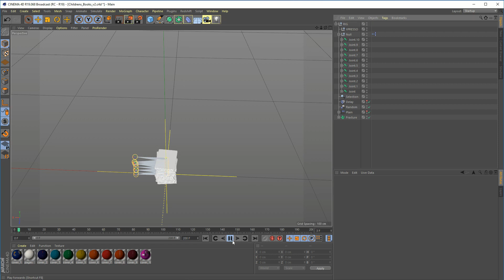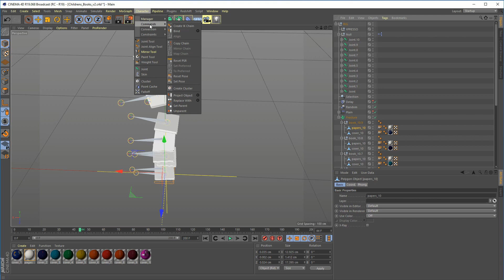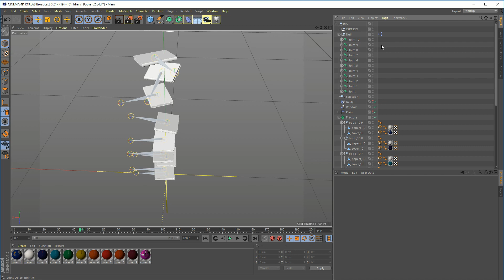Cinema 4D Mograph rigged for Unity/Unreal/VR/AR